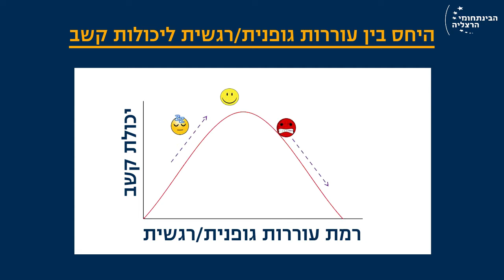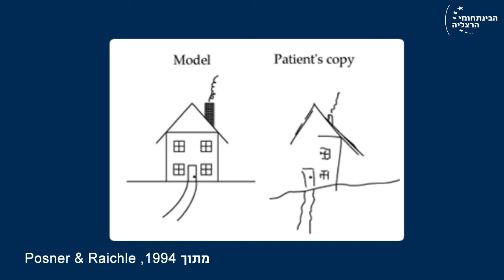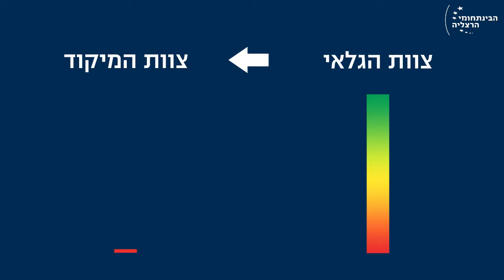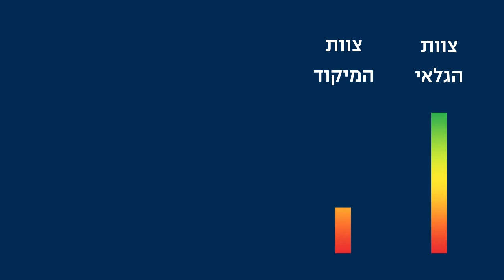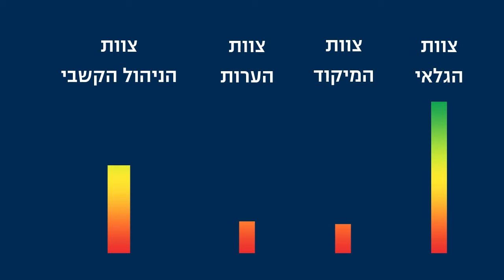צוותי הקשב במוח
אילו צוותים מוחיים אחראים ליכולת שלנו להתרכז ולמקד את הקשב שלנו? כיצד רמת עוררות משפיעה על יכולות קשב? כיצד המוח מאתר גירויים בסביבה שיש להפנות אליהם קשב ומה מאפשר לנו להתרכז בגירוי מסויים ולהתעלם מגירויים אחרים? הצטרפו לחוקרת המוח ד"ר נאוה לויט בן-נון שעונה על שאלות אלו ואחרות לגבי מערכות הקשב המוחיות שלנו ומסבירה כיצד החיים בעולם טכנולוגי ועתיר גירויים משפיעים על יכולות ניהול הקשב שלנו.